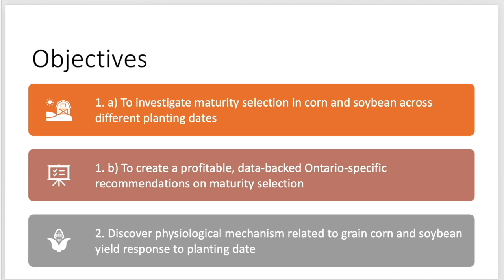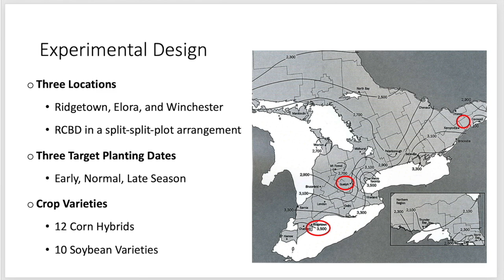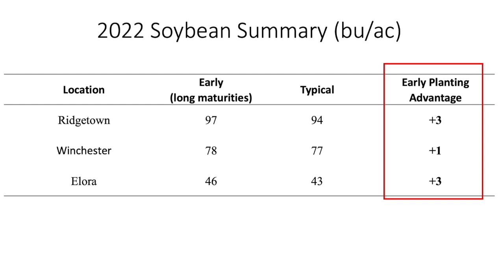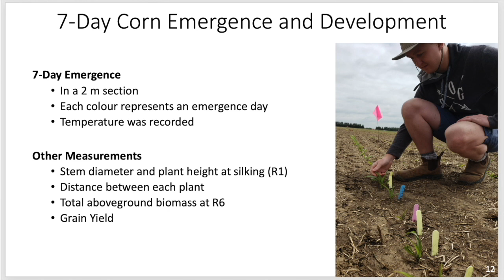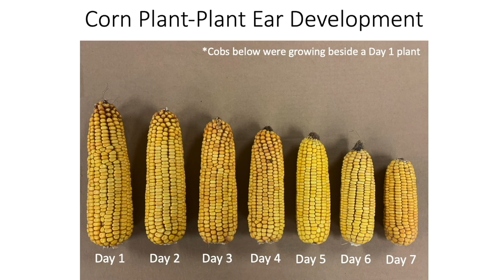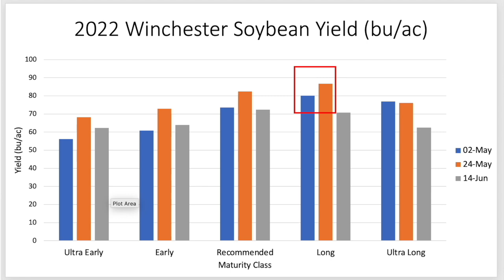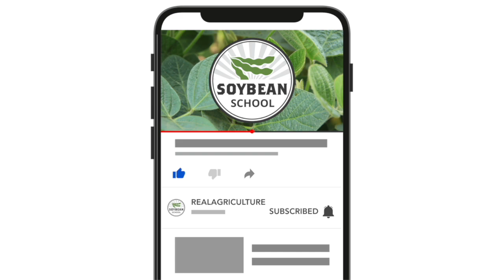Soybean School: What to plant first in 2024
Soybeans or corn? Which seed makes the most sense to plant first next spring?

Ontario Ministry of Agriculture, Food and Rural Affairs soybean specialist Horst Bohner says good arguments can be made for planting either crop first. The best solution might be to buy a second planter and start rolling with both crops at the same time, he quips.

But Bohner agrees that a closer look at the economics is probably the best place to start with considering the question. Will early-planted soybeans be more profitable that early-planted corn? We get an answer to that question on this episode of RealAgriculture Soybean School when Bohner and University of Guelph graduate student Seth Ritsma join host Bernard Tobin to discuss trials that compares yield for early-planted corn and soybeans.

Ritsma will be presenting his full research results in April, including 2023 data, but his preliminary findings do support the belief that the highest economic return can be realized when growers choose to plant corn early.

In 2022, Ritsma planted corn and soybeans at thee locations across Ontario — Ridgetown, Elora and Winchester. Each crop was planted at three target dates: April 30 (early), May 20 (normal) and June 15 (late). At harvest, Ritsma then compared how much yield declined for each crop as planting moved from the early to normal and late planting dates.

Looking at the 2022 summary for both crops, corn planted in the early window at Ridgetown out-yielded corn planted at the normal date by 25 bu/ac. Corn planted early at Winchester delivered a whopping 59 bu/ac more that the normal window. Early corn was also a big winner at Elora with a 16 bu/ac advantage over the normal planting window.

Ritsma 2022 data also recorded higher yields for early-planted soybeans over those planted in the normal window — Ridgetown 3 bu/ac,  Winchester 1 bu/ac and Elora 3 bu/ac.

The numbers really tell a story, notes Bohner. He says the evidence does support the benefits of planting soybeans early "but the corn number is compelling."

In the video below, Ritsma also shares trial results on how maturity selection for corn and soybeans can impact yield. He and Bohner also discuss the yield risk corn growers face when tough, early-season growing conditions lead to uneven plant emergence; and how soybeans typically show more resilience and can better tolerate poor spring conditions.